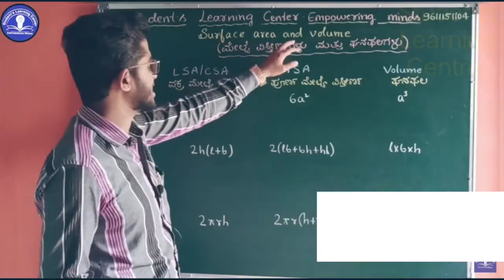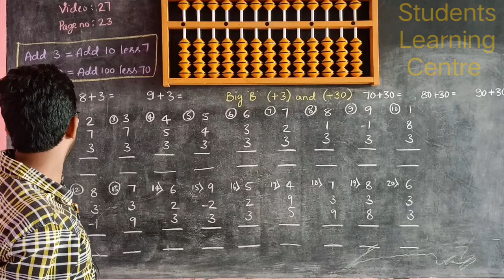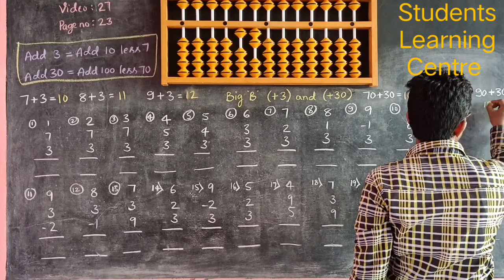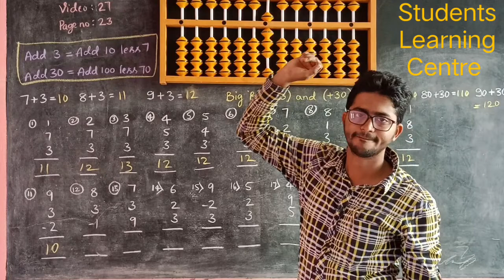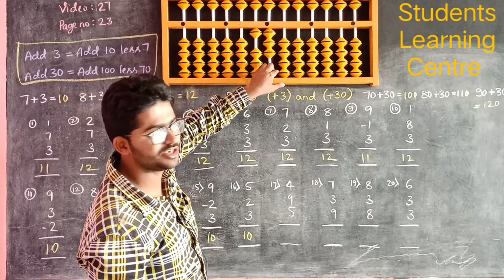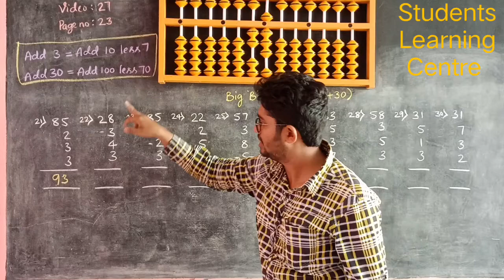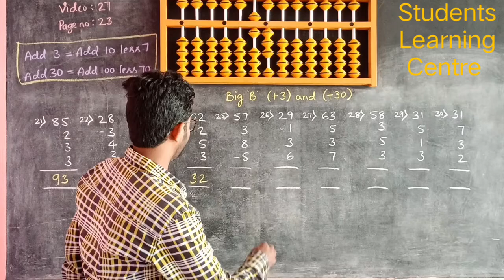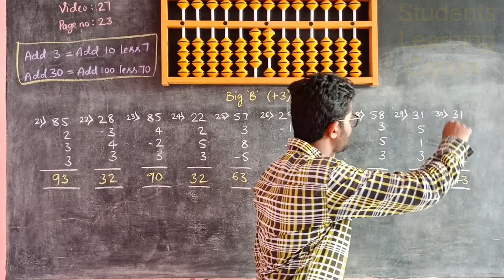abacus Class - 27 || ಕನ್ನಡದಲ್ಲಿ ಅಬಾಕಸ್ ಕಲಿಯಿರಿ || Big B +3 and +30 || Smart Kid learning